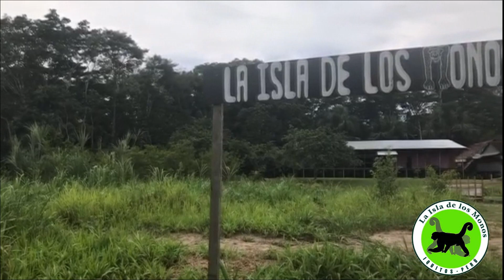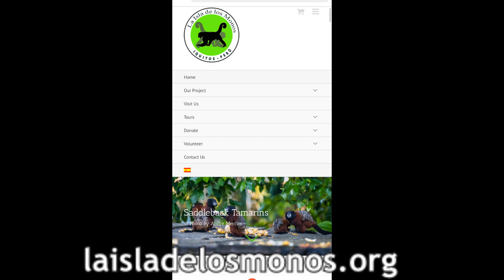¡SÉ voluntario en la selva del AMAZONAS! | Isla de los MONOS | PERÚ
LOGRA la experiencia única de vivir en la ISLA DE LOS MONOS, localizada en medio de la selva del AMAZONAS en PERÚ.

La Isla de los monos es un lugar que se encarga de rescatar monos que han sido víctimas de trata de animales, maltrato, uso como mascotas y para la venta de su carne en el mercado negro.

 Por medio de acciones diarias de parte de los administradores de la isla, de los voluntarios y de las donaciones de lo turistas estos monos entran en un proceso de recuperación y re-adaptación.

REALMENTE se necesitan manos para poco a poco liberar a mas monos, muchos de los cuales ya están en peligro de extinción.

La Isla actualmente alberga mas de 400 monos que viven completamente en su hábitat en medio de la selva.

Se llega a esta isla en balsa o lancha desde la ciudad de IQUITOS, PERÚ (la cual cuenta con aeropuerto internacional), OJO, que existen más lugares que se hacen llamar igual, pero este es el único que se dedica a salvar , tratar y liberar a los monos.

Para mas información visita laisladelosmonos.org, y cualquier pregunta me la pueden hacer directamente en mi INSTAGRAM: @danielgallegosc.